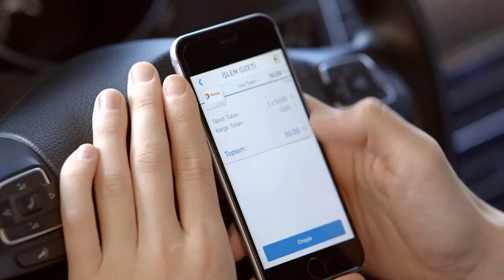Basit Oyna, Basit Yaşa! – Işıl Alben | BKM Express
Pilot: Çağrı Dinçer
Camera Operator: Serkan Levent